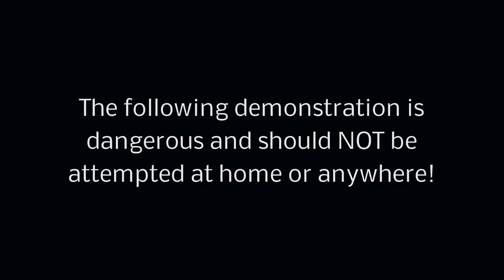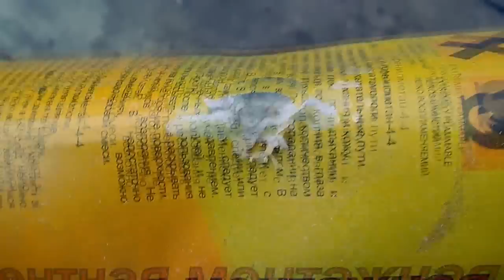DVD ДИСК В БОЛГАРКЕ!НА ЧТО ОНА СПОСОБНА?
НАБЕРИТЕСЬ ТЕРПЕНИЯ,БУДЕТ ИНТЕРЕСНО

НЕ ПОВТОРЯТЬ!
Ролик был снят ради эксперимента и все было проверенно заранее!Не пытайтесь повторить увиденное в данном видео!